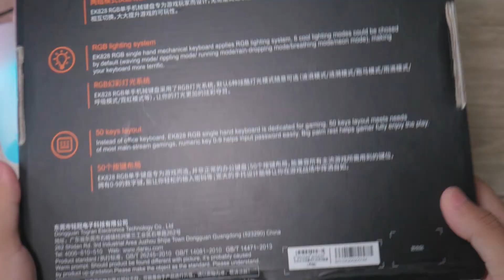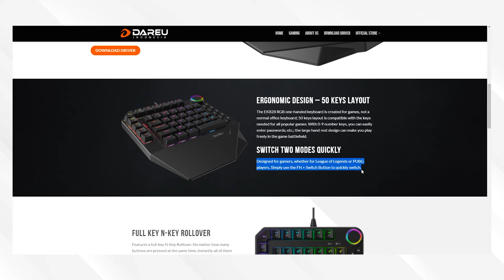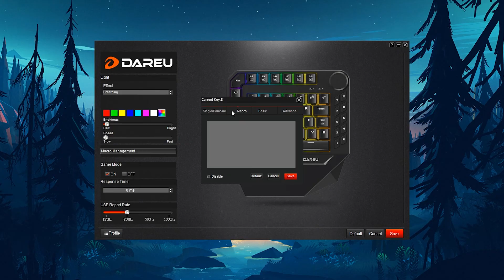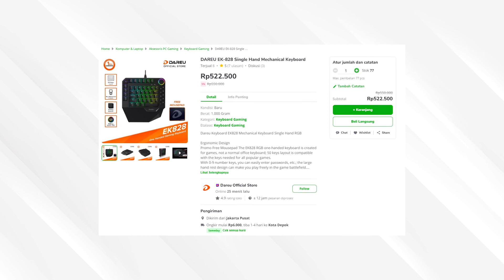Nyobain One Handed Mechanical Keyboard dari Dareu! - Review Dareu EK828!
Pengalaman pertama kali nyobain keyboard mechanical one handed dari Dareu, Dareu EK828. Cukup oke juga sih ini buat main game FPS..